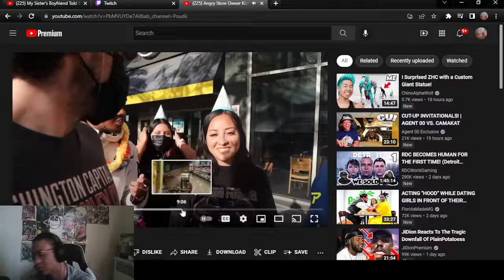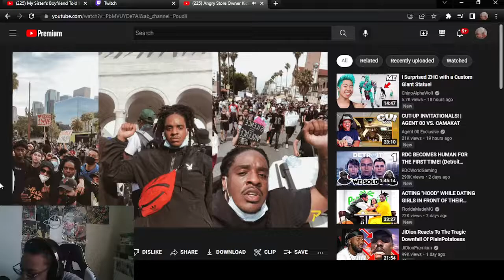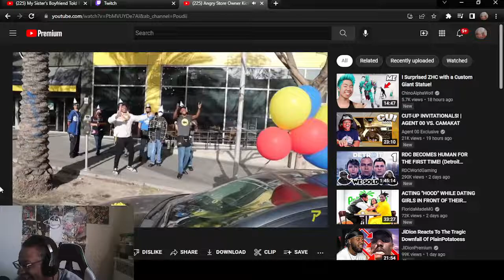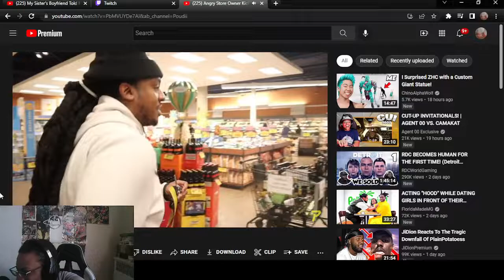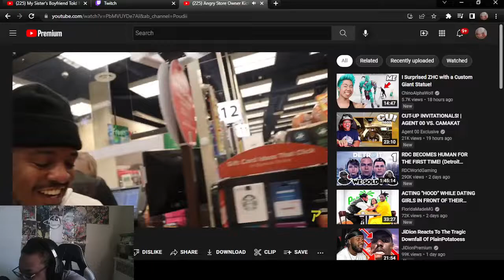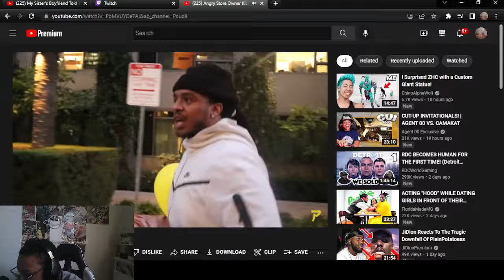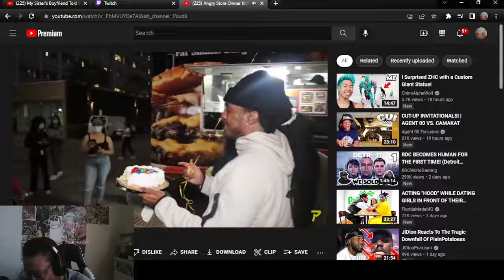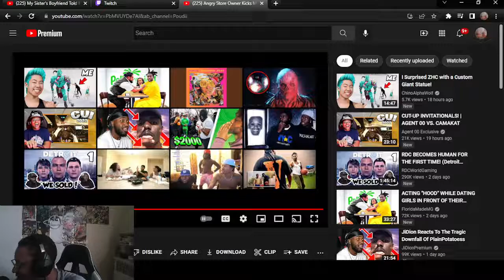CRAZY REACTION TO Flirting w/ My Aunty At Her Job!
WASSUP YOUTUBE WE BACK WITH SOME REACTIONS W/ Flirting w/ My Aunty At Her Job!